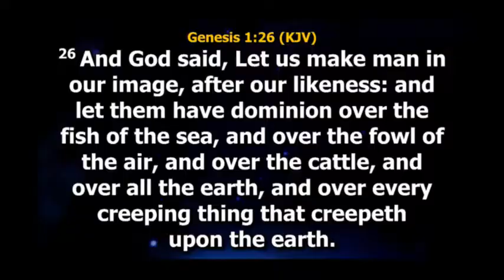MYSTERY OF HIS IMAGE BY JOSHUA IGINLA